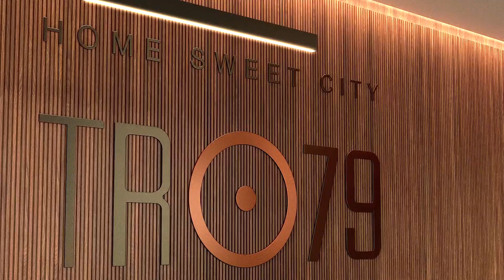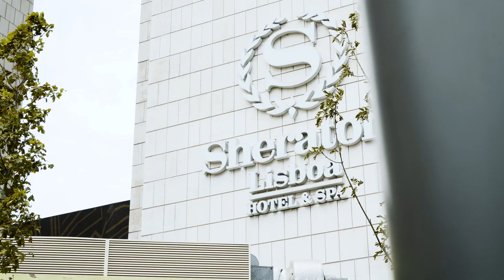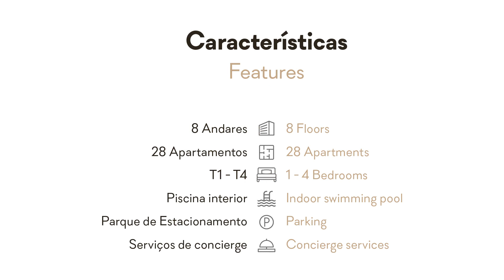Tomás Ribeiro 79 - Home Sweet City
Tomás Ribeiro 79 stands out because of its centrality and its neighbourhood, outfitted with modern infrastructures and support services. Its contemporary architecture merges seamlessly into the surroundings and the materials used provide a modern touch that is appreciated by all those who wish to live in the heart of Lisbon.